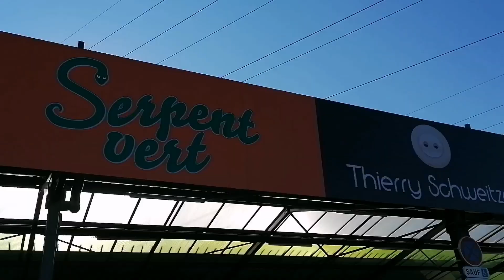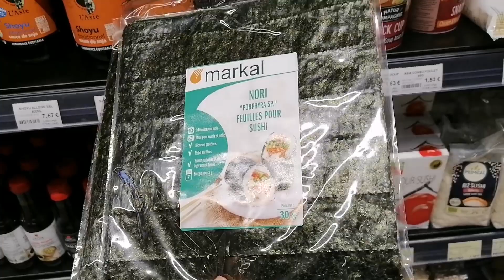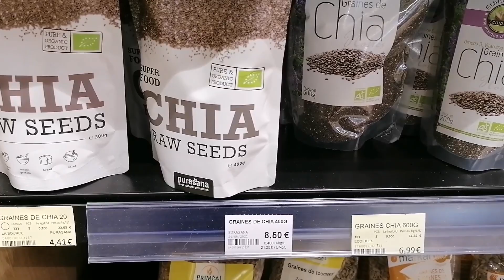Lunch box recipe /delicious Namkeen white Tikka boti recipe by Shiba cooking.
In this video we share with you

** * lunch box omelette recipe and weigh loss idea.

** ** delicious Namkeen chicken Tikka boti recipe /white chicken Tikka boti.

** ** some shopping